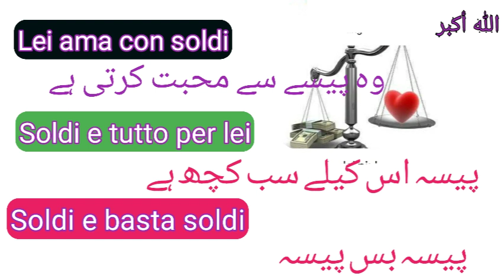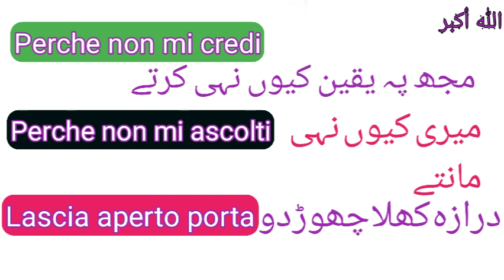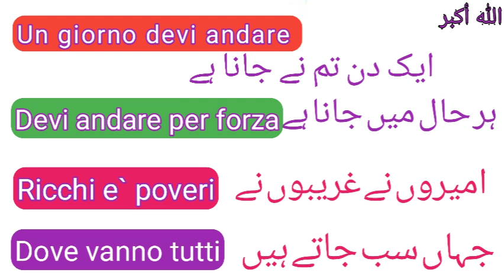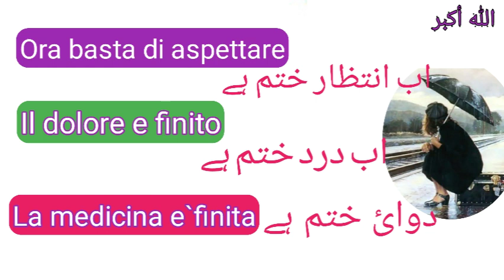Learn how to speak Italian || New Lesson for new commers || اٹالین اردو میں سیکھیں